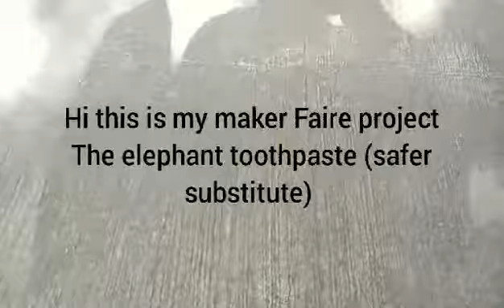HC G9 2 ELEPHANT TOOTHPASTE